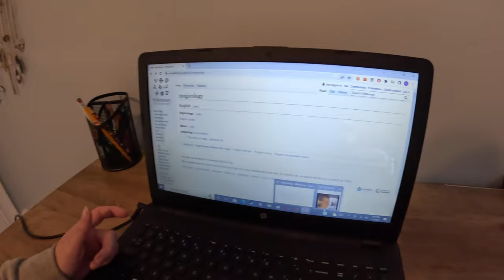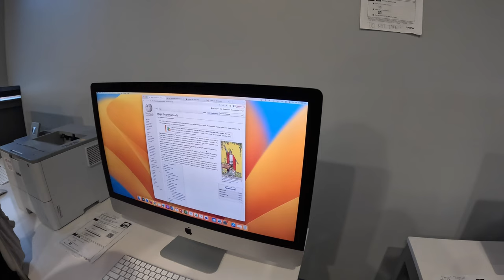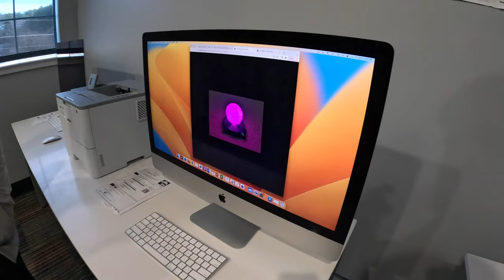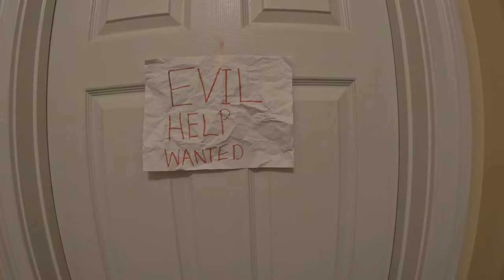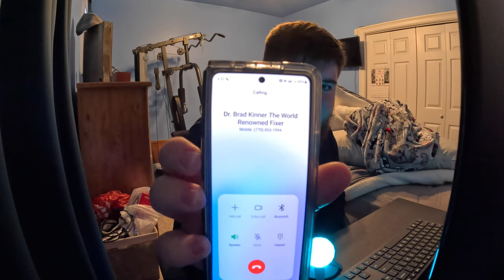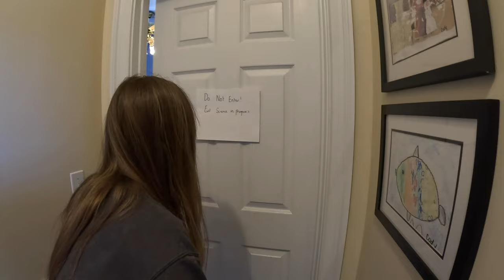A Basic Stupid Movie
The Moment that you didn't know you were waiting for is here. A Basic Stupid Movie is not meant to be taken seriously just to have a laugh about. Everything is done by Cody Hillhouse. Enjoy the film.